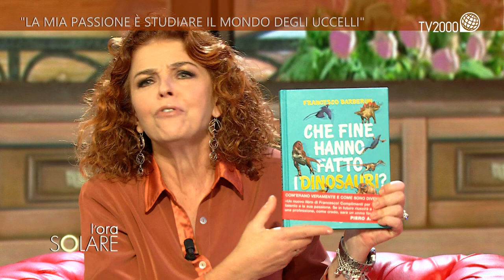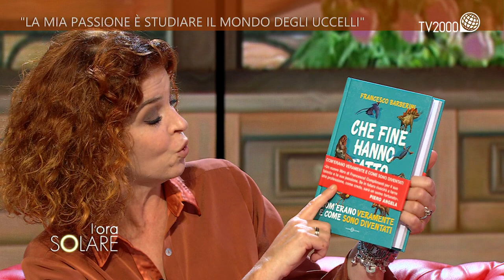L'Ora Solare, 10 novembre 2020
Una puntata piena di stupore con Piero Angela, giornalista e divulgatore che ha avvicinato milioni di italiani alla cultura e alla scienza.

Il viaggio nelle scoperte scientifiche vede ospite anche Francesco Barberini, tredicenne aspirante ornitologo e giovane divulgatore, nominato Alfiere della Repubblica Italiana per i suoi meriti scientifici. Ha scritto diversi libri, l’ultimo si intitola “Che fine hanno fatto i dinosauri?”, edito da Salani.

Prosegue il percorso sulle storie degli anziani nelle Sacre Scritture con la biblista Emanuela Buccioni, che si sofferma su Simeone ed Anna.